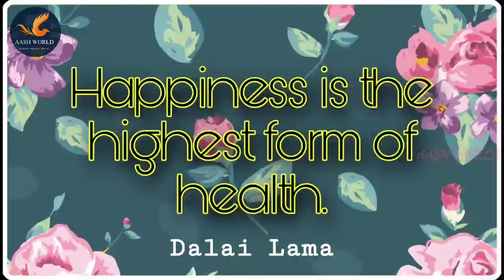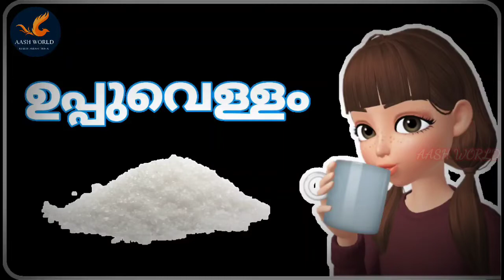പൊടികൈകൾ/Home remedies to get rid of sore throat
throatpain homeremediesinmalayalam